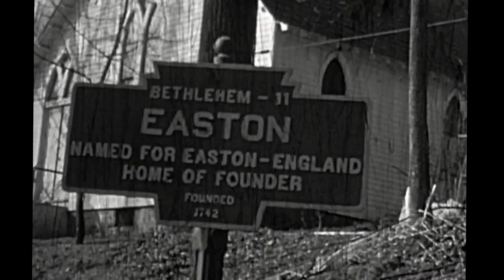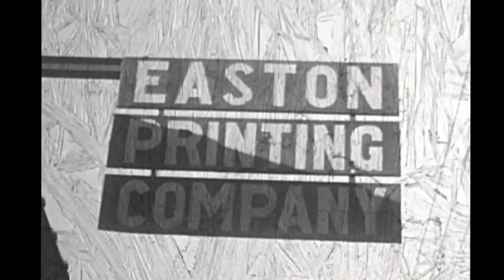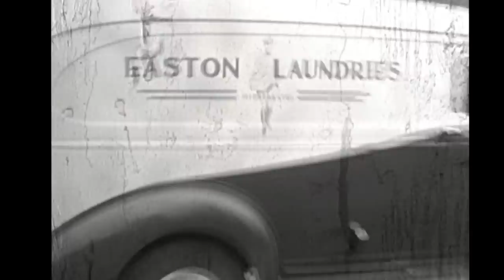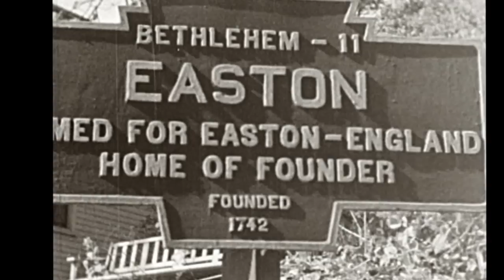Swingin' Easton Pa 1940s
Swingin' Easton Pa 1940s - Mingle right in with the 1940s crowd! Take a history tour with the folks of 1940s Easton Pennsylvania. From various 16mm films, some badly worn but worth watching anyway.